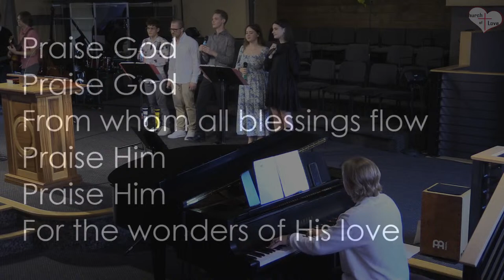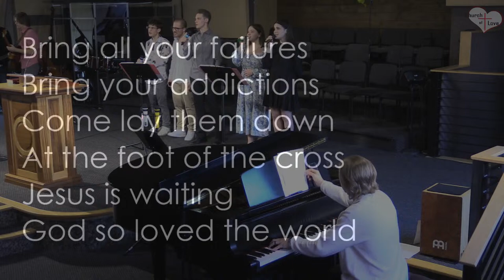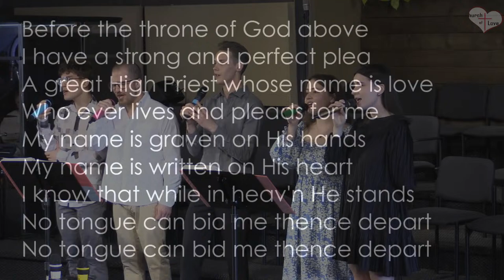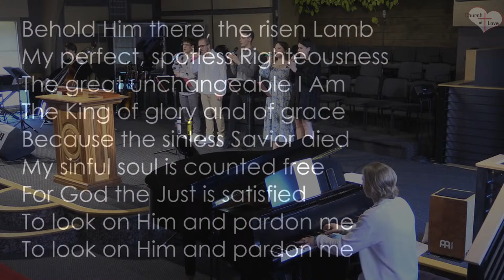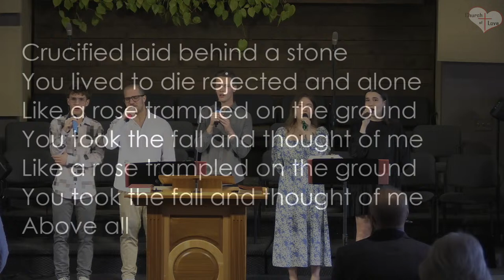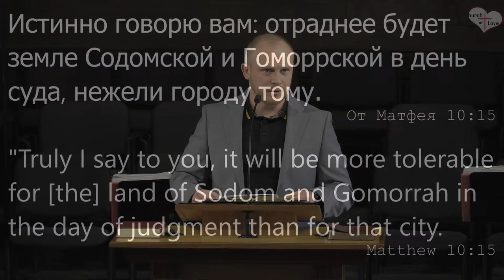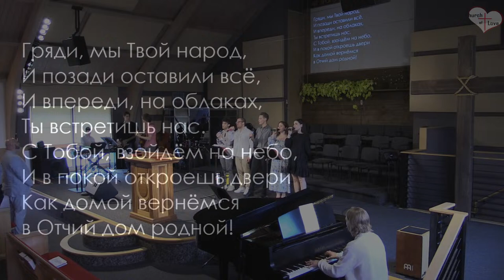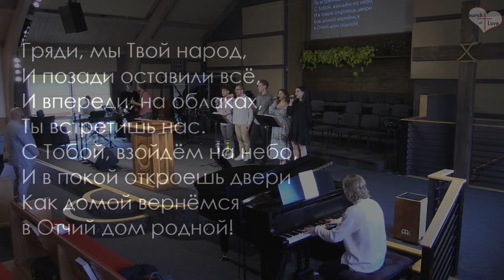4/14/2024 Sunday service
Greeting/Приветствие
Song/Общее Пение - "Amazing Grace"
Song/Общее Пение - "God So Loved"
Song/Общее Пение - " Before the Throne of God Above"
Sermon/Проповедь - Sergey Shevchuk
Song/Общее Пение - " Квітки Пʼють Росу Із Небес"
Announcements/Объявления
Offering/Материальное Служение
Song/Общее Пение - "Above All"
Sermon/Проповедь - Dima Murziuk
Song/Общее Пение - "Скоро Рассвет Нового Дня"
Ending Prayer/Заключительная Молитва#christian